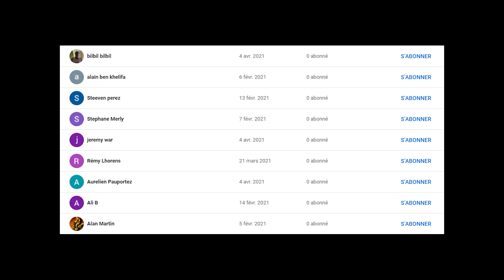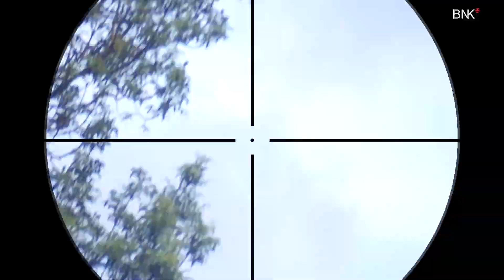BNK Airsoft Gameplay - Les Répliques les plus SILENCIEUSES [ VSR10 HPA / MK23 ]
Hey les dindasses bienvenue sur une nouvelle vidéo d'airsoft, en espérant que le montage vous plaira.
Lieu:
Route de Quint, 31650 Saint-Orens-de-Gameville
Mon équipement :
VSR 10 HPA
Hicapa 5.1 TM